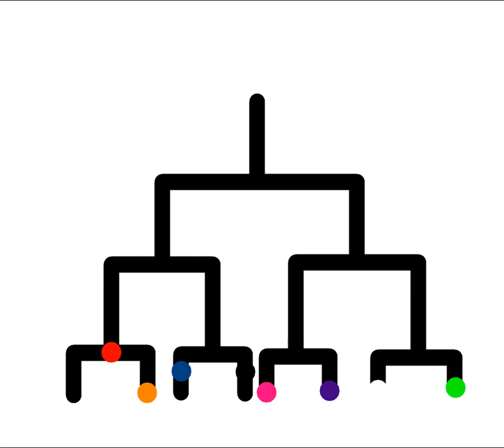stick tournament part 1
the tournament has begun

reddisk and abyssius will not be appearing in the tournament